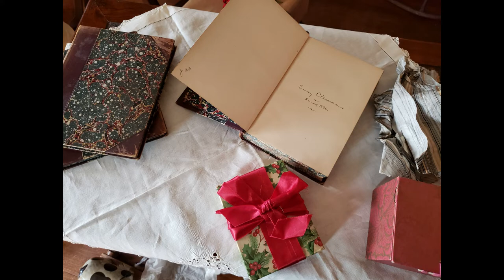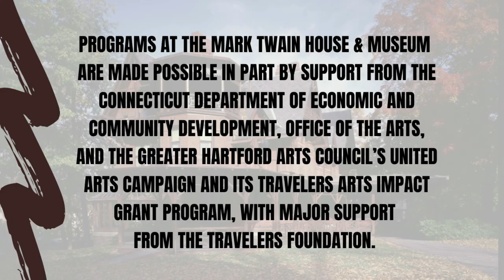What Did The Clemens Girls Read?